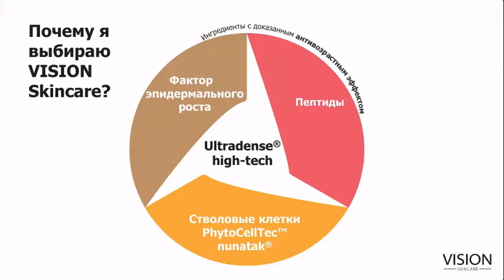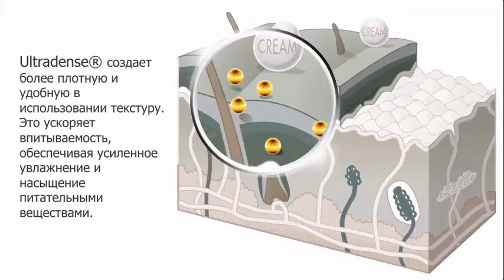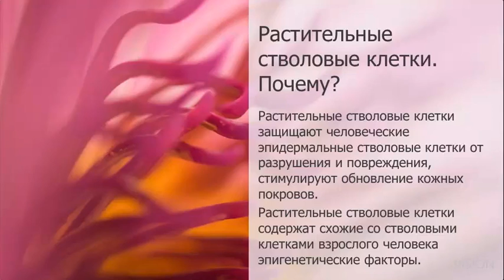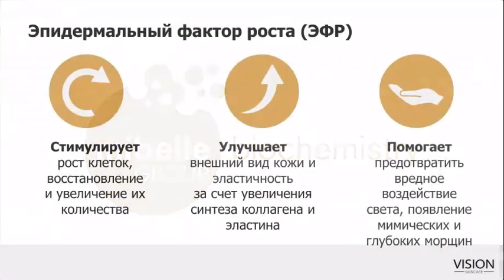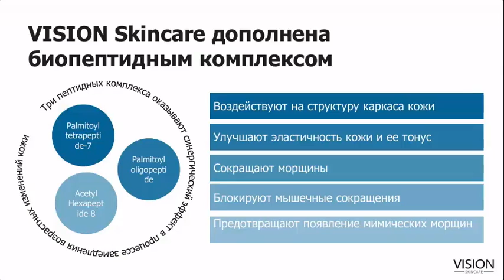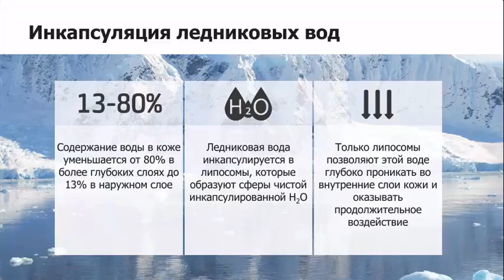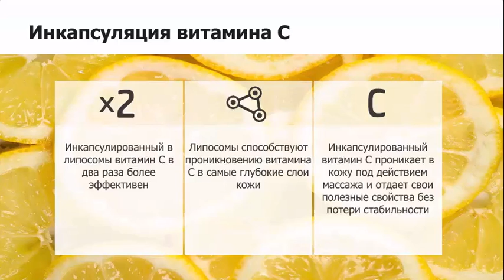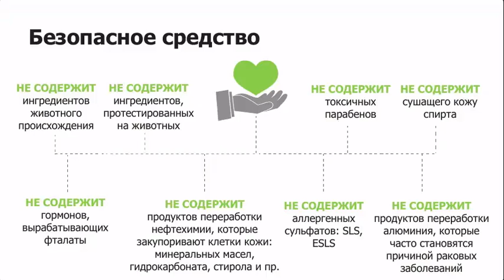Преимущества косметики Vision SkinCare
Косметических средств, "гарантирующих омоложение" - много. Только комплексный подход гарантирует результат. Это и питание, включающее ряд нутриентов, и фейсфитнес. И, конечно же, косметика, изготовленная с использованием технологий, обеспечивающих проникновение активных ингредиентов в глубокие слои кожи. И сами активные ингредиенты. В новой косметике Vision SkinCare действуют растительные стволовые клетки 6-й генерации + Фактор эпидермального роста + комплекс биопептидов. А технология Ultradence high-tech позволяет сделать размеры проникающих комплексов всего 500-600 нм, а не 3000 нм как в предыдущих разработках.